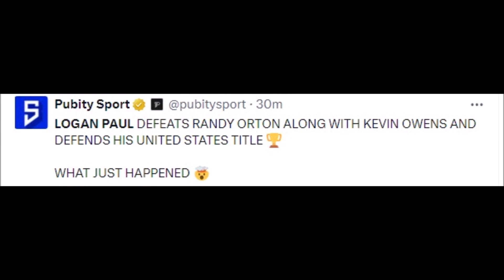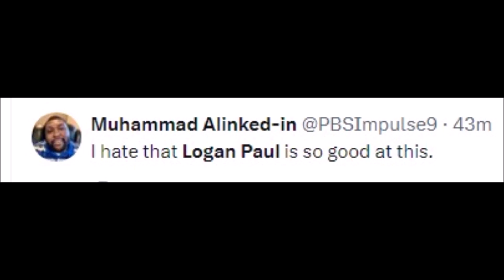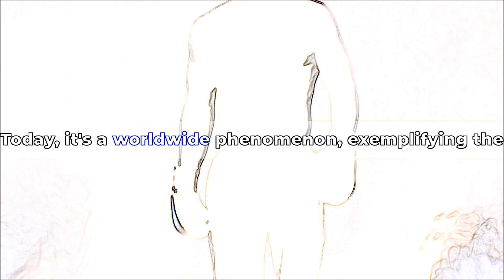WWE FANS REACT TO LOGAN PAUL WRESTLEMANIA XL | LOGAN PAUL REACTIONS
MMA Gear

Boxing Gloves

Mouth Guard

WWE REACT TO LOGAN PAUL WRESTLEMANIA XL | LOGAN PAUL REACTIONS

wrestlemania 38 the mysterios vs the miz and logan paul
seth rollins vs logan paul wrestlemania 39 match card
wwe wrestlemania 39 seth rollins vs logan paul entrance
wwe wrestlemania 39 seth rollins vs logan paul ksi
seth freakin rollins vs logan paul wrestlemania full match